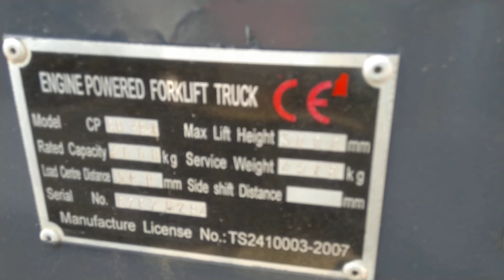Gros CPCD30. 2007 г.в. 1250 часов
Технические характеристики GROS CPCD30
 Основные характеристики
Полное название Дизельный вилочный автопогрузчик GROS CPCD30
Колёсная формула / кол-во осей 2x/2
 Характеристики грузоподъёмности и массы
Грузоподъёмность, кг 3000
Общий вес, кг 4270
 Двигатель
Модель двигателя C240PKJ
Тип двигателя дизельный
Число и расположение цилиндров 4
Мощность двигателя, кВт (л.с.) 35,4
Расчётная частота вращения, об/мин 2500
Производитель двигателя (марка) ISUZU
 Топливная система
Максимальная скорость, км/ч 20
 Размеры
Дорожный просвет, мм 135
Габаритная высота 2190
Габаритная ширина 1225
Колесная (гусеничная) база, мм 1700
Центр тяжести груза, мм 500
Наклон мачты (a/b), град 6,0/12,0
Свободная высота подъема груза, мм 160
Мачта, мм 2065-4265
Длина до спинки вил, мм 2682
 Эксплуатационные характеристики
Максимальная высота подъема, мм 3000
 Колёса
Колея передних/ задних колес, мм 1000/970
 Ходовые характеристики
Наружный габаритный радиус поворота, мм 2400
Вид управления сидя
 Навесное оборудование
Вид рабочего органа вилы
Размер рабочего органа, ДхШхВ, мм 1070x125x45
 Характеристики погрузчика
Скорость подъема с грузом/без груза, мм/с 465/490
Скорость опускания с грузом/без груза, мм/с 450/550